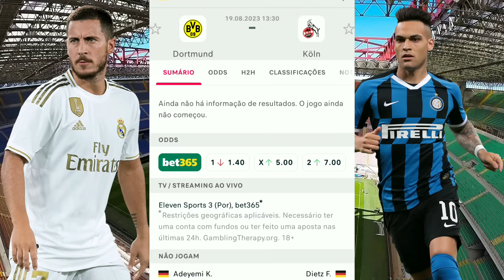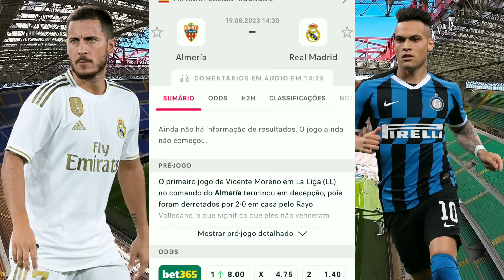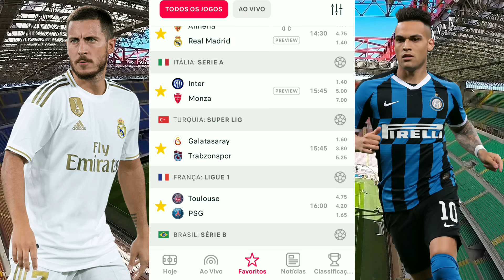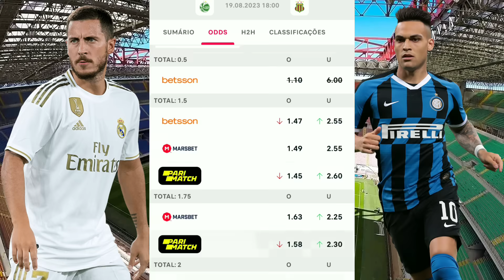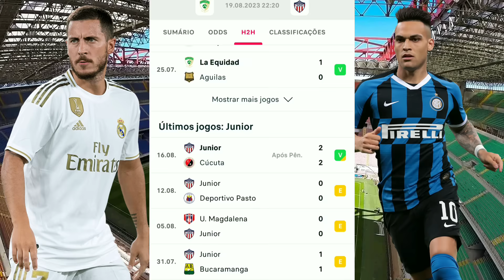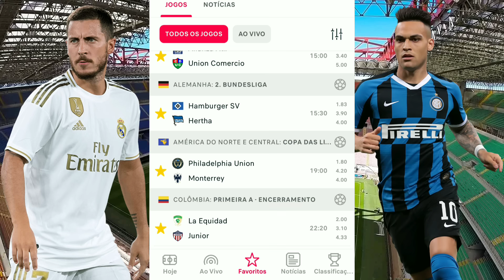Palpites De Futebol Deste Sábado 19/08/2023